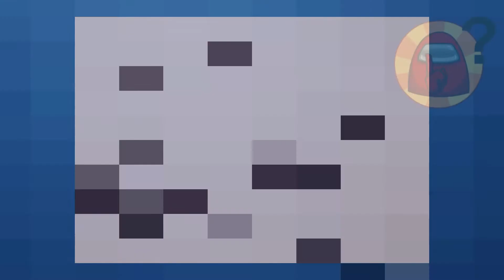APRENDE A DIBUJAR EL AMONG US CON EL PERRO AZUL Y EL ROBOT || MATICOLOR ART || DIBUJO FACIL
Hola amigos de Maticolor Art 🎨
Hoy aprenderás a  PINTAR AMONG US   , usando Colores y marcadores.

✔ ESCRIBE en los COMENTARIOS que te gustaría que dibujáramos juntos 🎨

¡Hello! friends of Maticolor Art 🎨
Today you going to learn how draw and paint to AMONG US  colors and markers.

✔ WRITE IN THE COMMENT BOX AND TELL US WHAT DO YOU WOULD LIKE TO DRAW TOGETHER 🎨